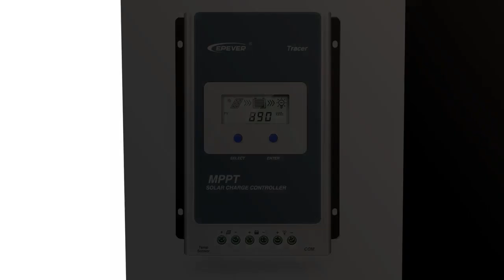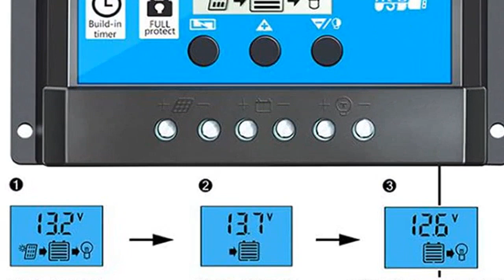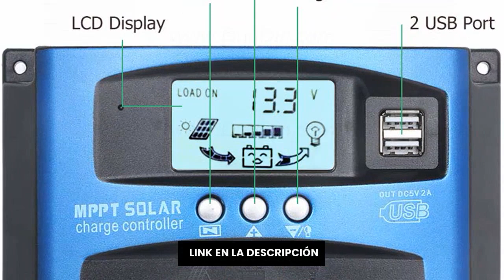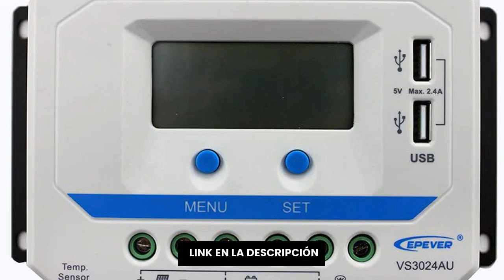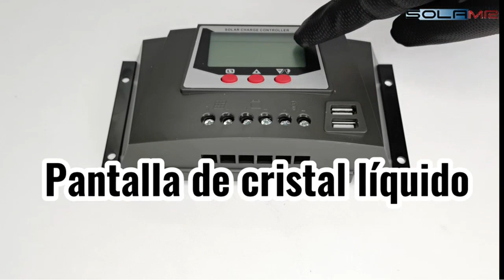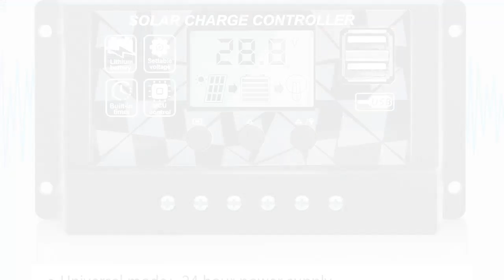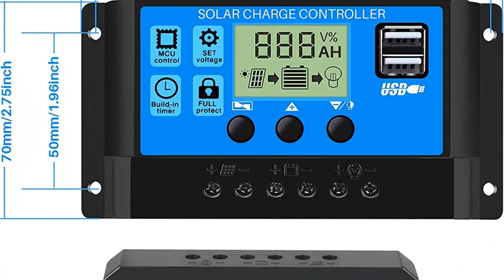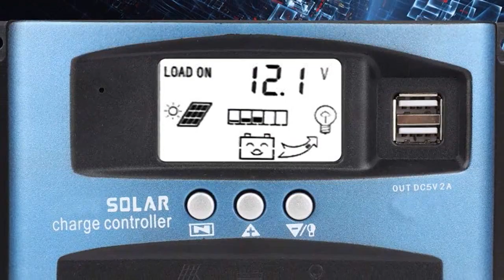Controlador de panel solar: Los 9 mejores controladores de panel solar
✋  Aquí están los 9 mejores controladores de panel solar disponibles en el mercado.

??? ENLACES DE COMPRA CONTROLADOR DE PANEL SOLAR ???

1) EPEVER MPPT Controlador de Carga Solar Trazador A Serie 10A / 20A / 30A / 40A con 12V / 24V DC Automatically Identifying System Voltage (10 A)

2) 30A Controlador de Carga Solar 12V/24V Panel Solar Inteligente Regulador de Carga Solar con Pantalla LCD y Doble Puerto USB,Controlador de Carga Solar Carga de Regulación PWM

3) Y&H 30A Controlador de Carga Solar Panel Solar 12V/24V Inteligente Controlador de Carga con 5V Control de temporizador Pantalla LCD yDoble Puerto USB,para Panel Solar Lámpara Batería y Iluminación LED

4) SolaMr 50A Regulador de Carga Solar 12V/24V Panel Solar Regulador de Carga de la Batería con Pantalla LCD y Doble Puerto USB - 50A

5) EPEVER PWM ViewStar VS-AU Series Regulador de carga solar Regulador de carga 10-60A, 12V/24/36/48VDC con pantalla LCD y 2 puertos USB, tierra positiva común

6) SolaMr 60A Controlador Solar de Carga 12V/24V/36V/48V Voltaje de Identificación Automática Regulador Inteligente con Pantalla LCD para Sistemas Solares Domésticos - WP6048D

7) Controlador de Carga Solar Panel 12V/24V, Controlador de Cargador Solar, Inteligente PWM Regulador de Carga de la Batería con Pantalla LCD y Doble Puerto USB para AGM, gel, Flooded, batería de litio

8) 30A Controlador de Carga Solar 12V/24V Panel Solar Inteligente Regulador Carga Solar con Pantalla LCD y Doble Puerto USB para Panel Solar, Lámpara, Batería y Iluminación LED (30A)

9) Controlador de Carga Solar, MPPT 40/50/60/100A Cargador de Batería Solar Regulador de Carga Controladores de Panel Pantalla LCD USB dual 12V 24V Para Paneles Solares(100A)

00:00 - Intro
00:05 - 1) EPEVER MPPT Controlador de Carga Solar Trazador A...
01:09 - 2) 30A Controlador de Carga Solar 12V/24V Panel Solar...
02:19 - 3) Y&H 30A Controlador de Carga Solar Panel Solar...
03:35 - 4) SolaMr 50A Regulador de Carga Solar 12V/24V Panel...
04:40 - 5) EPEVER PWM ViewStar VS-AU Series Regulador de carga...
05:53 - 6) SolaMr 60A Controlador Solar de Carga 12V/24V/36V/48V...
07:09 - 7) Controlador de Carga Solar Panel 12V/24V, Controlador de...
08:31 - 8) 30A Controlador de Carga Solar 12V/24V Panel Solar...
09:49 - 9) Controlador de Carga Solar, MPPT 40/50/60/100A Cargador de...
10:49 - Outro